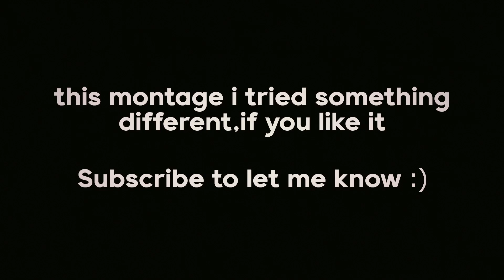STAY 💔 (Valorant Montage)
this is my different montage,do you like it?